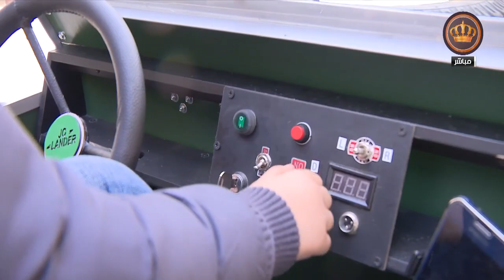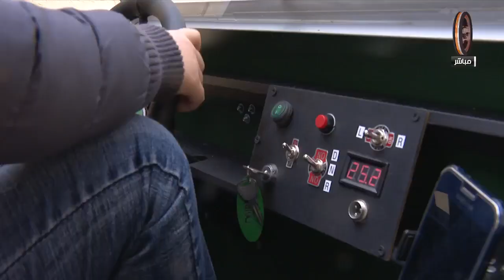يوم جديد| سيارة أطفال صناعة منزلية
تقرير حول قيام الشاب معتز هرفيل بصناعة سيارة أطفال
تقديم: هيا ست أبوها
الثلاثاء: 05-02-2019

تويتر